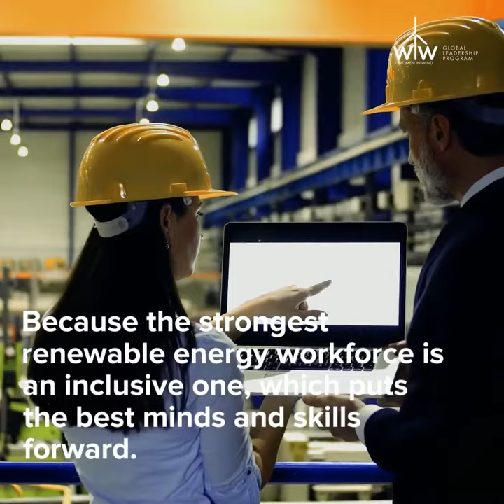Women in Wind Global Leadership Program 2020